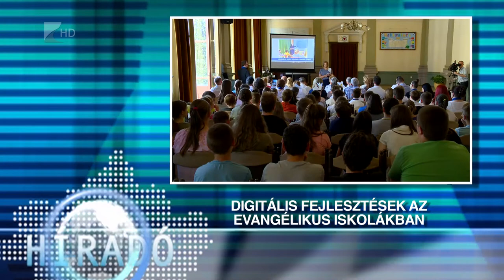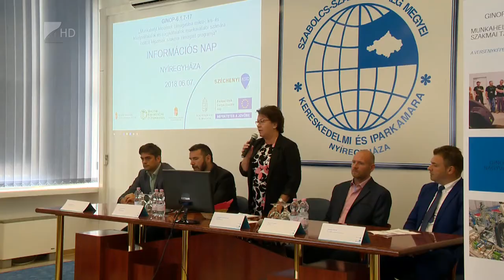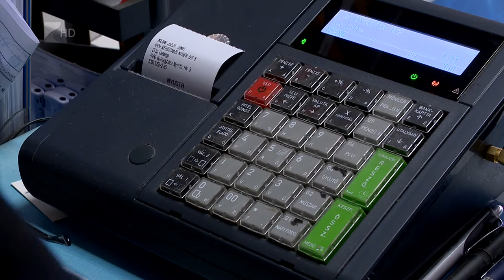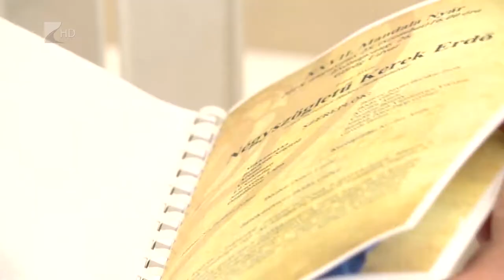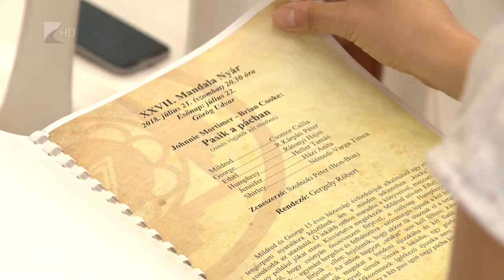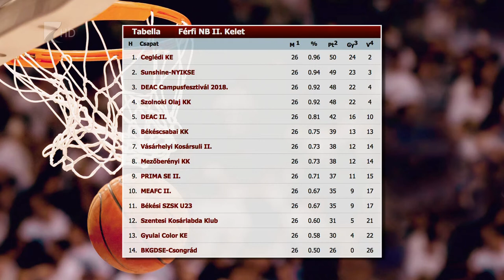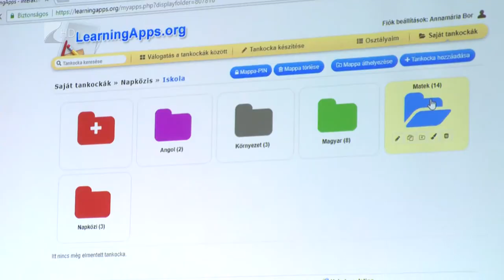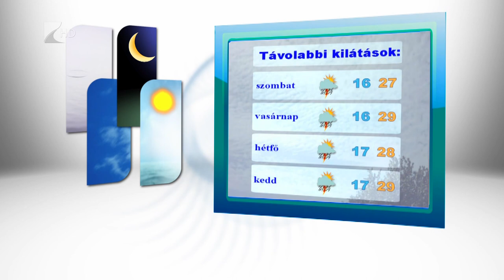Híradó 2018.06.07. - Kölcsey Tv